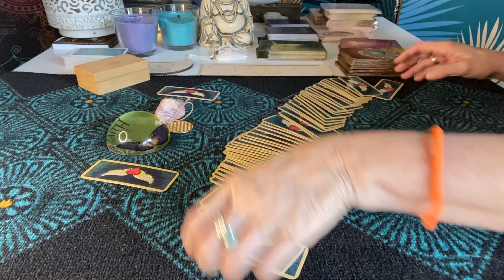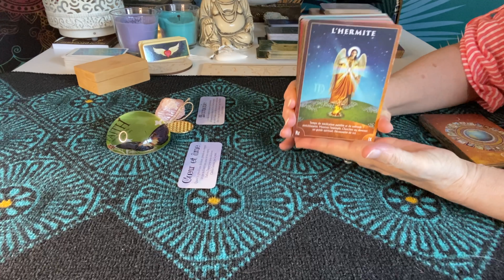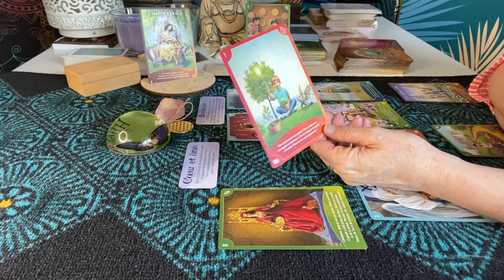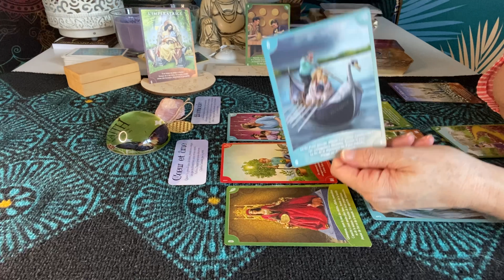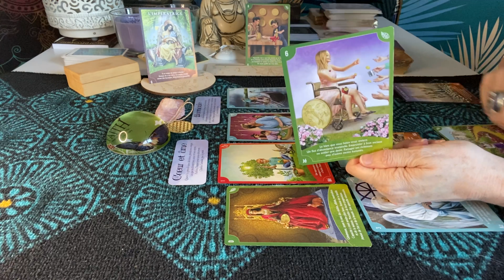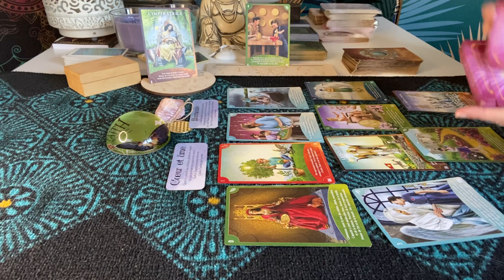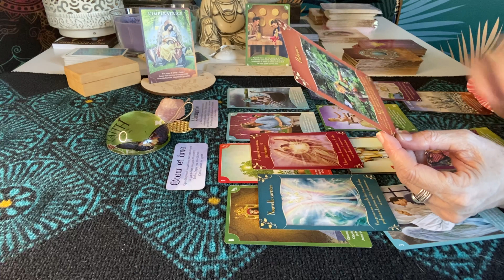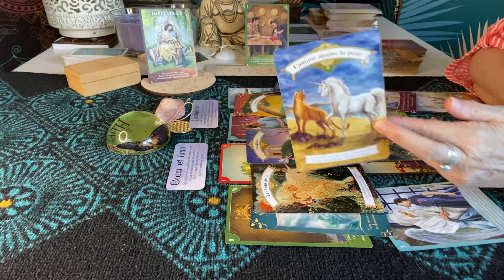BALANCE JUIN 2022 🧚🏻‍♀️Parfait!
Balance juin 2022

« Magique & Divin » Messages des fées, des licornes magiques et des anges.

Horoscope,guidance,tirage tarot pour le signe Balance ♎️ sur YouTube

Belle lecture à vous tous, merci
infiniment pour votre soutien,❤️👍🔔
Gratitude,
Fanny✨